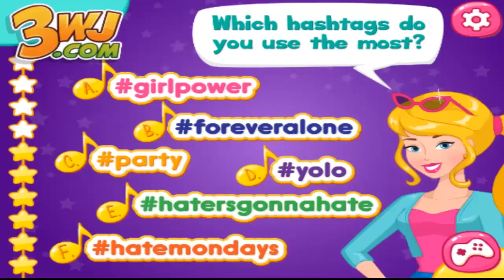Which Song Best Describes You(Quiz Games For Girls)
_______________HAVE  FUN ______________________________